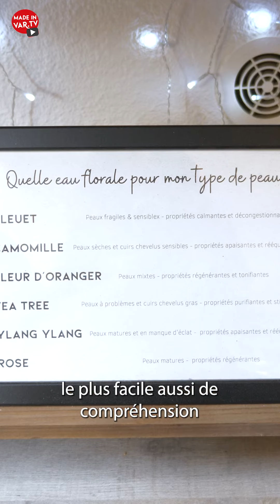Les cosmétiques Covana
Retrouvez des cosmétiques biologiques, français et vegan, chez Covana Cosmétiques 💄

🎥 Une réalisation  @Misenboiteproduction